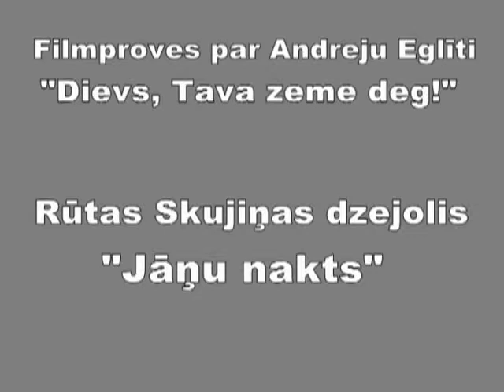3 klips A. Eglitis -Janu nakts-.mpg.AVI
3 klips A. Eglitis -Janu nakts